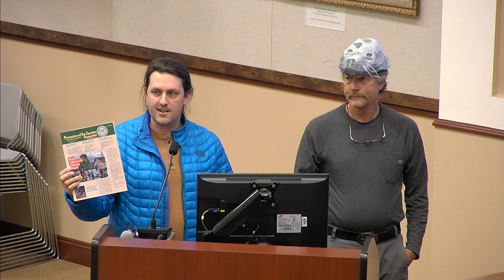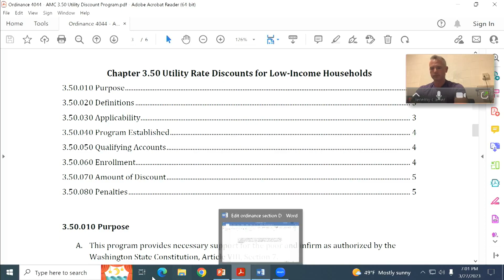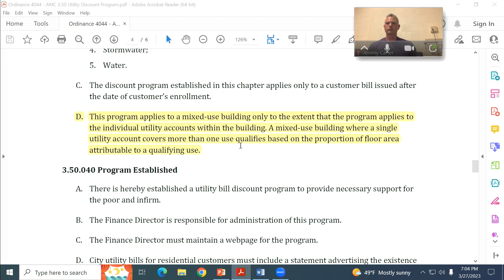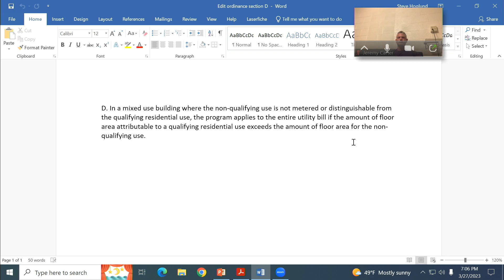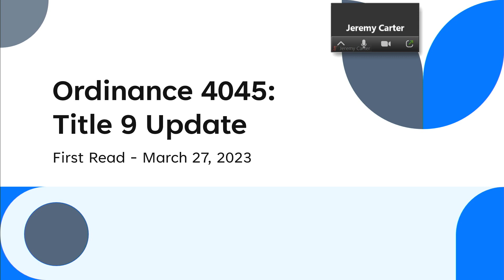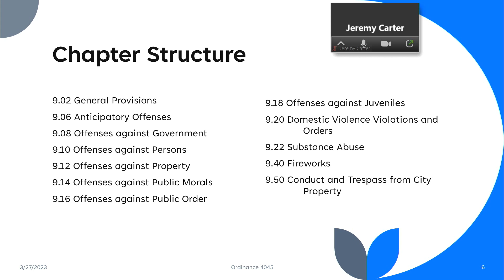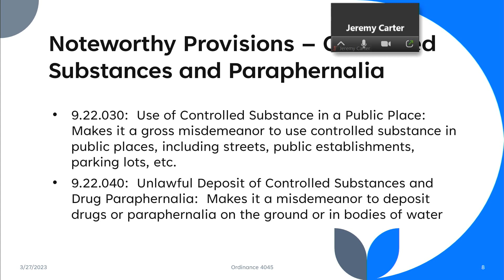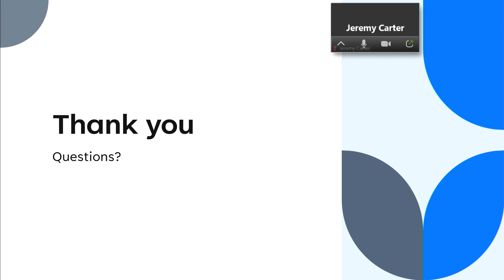City of Anacortes - City Council Meeting (3/27/23)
City of Anacortes - City Council Meeting. Monday March 27, 2023.